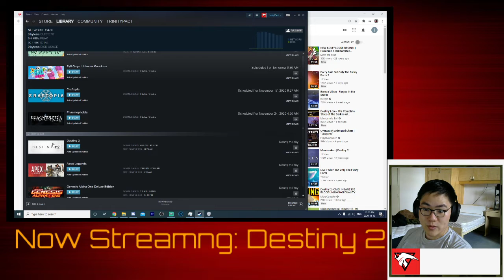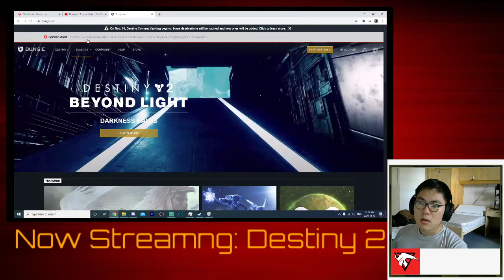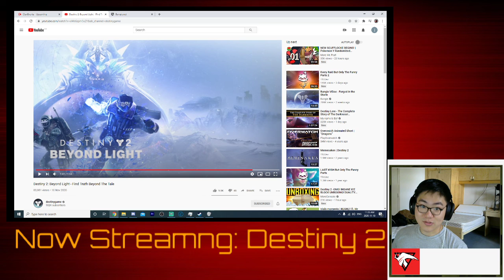DESTINY BUT DARKER STORYLINE!!! | Destiny 2 Beyond Light - Find the Truth Reaction